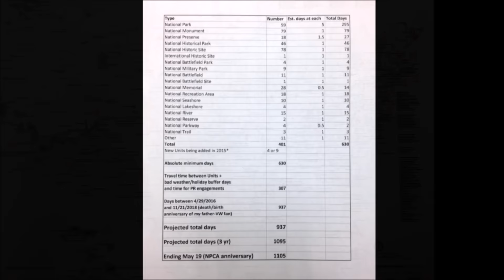Mikah Meyer - World Record National Parks Road Trip